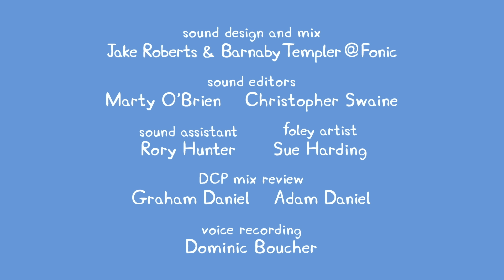Peppa Pig Full Episodes - Long Train Journey - Cartoons for Children